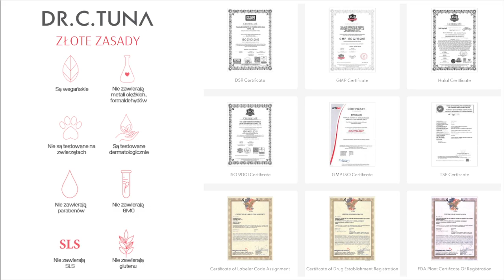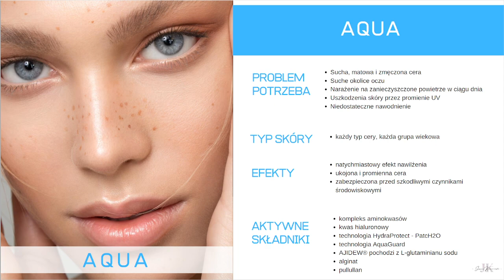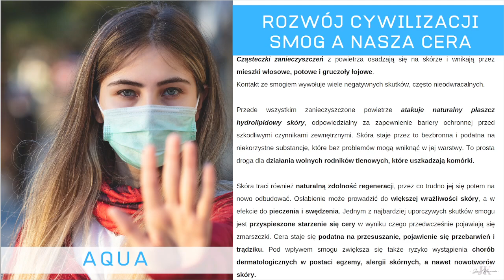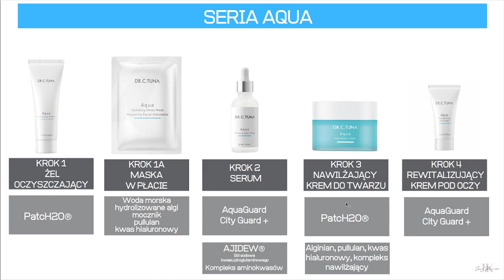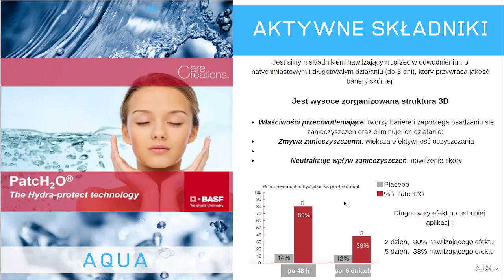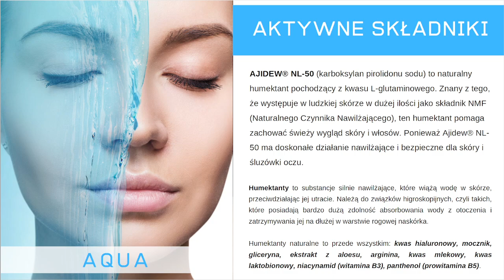Farmasi - Seria Aqua z kwasem hialuronowym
Seria Aqua rozwiązuje problemy z:

*Sucha, matowa i zmęczona cera
*Suche okolice oczu
*Narażenie na zanieczyszczone powietrze w ciągu dnia
*Uszkodzenia skóry przez promienie UV
*Niedostateczne nawodnienie

Bezpłatny dostęp do sklepu internetowego.
Wybierz opcję Klient VIP, a otrzymasz 23% rabatu